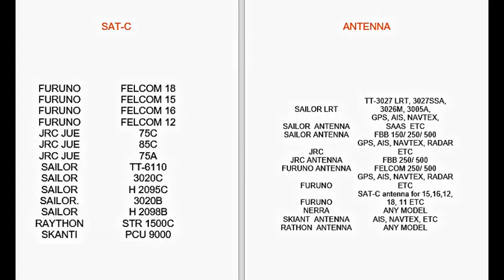Marine Electronics Spares - F&C Marine Ltd